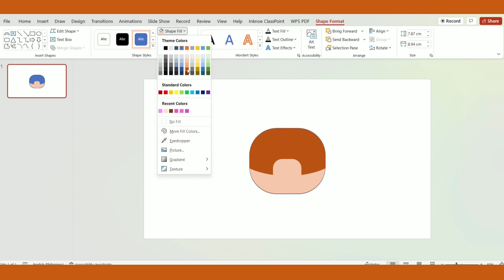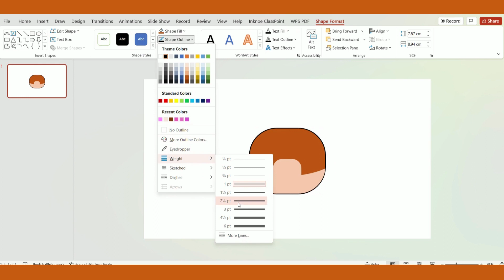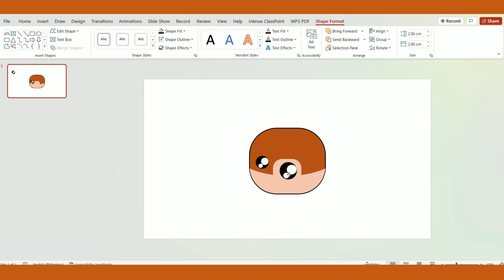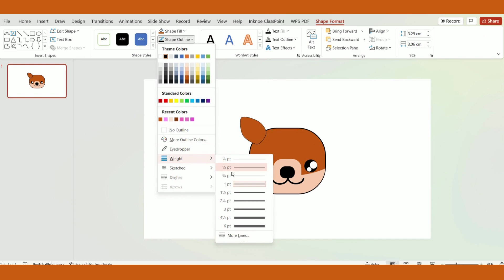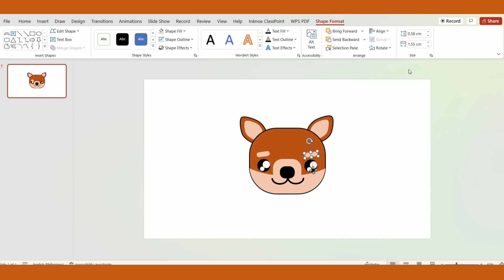HOW TO DRAW CUTE ANIMAL DRAWING USING POWERPOINT - DOG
Videos was created due as aid to learners and teachers in this new normal. They may use it as their instructional materials in their lesson